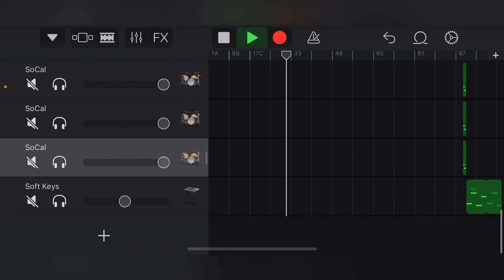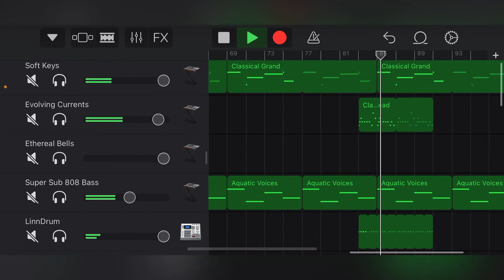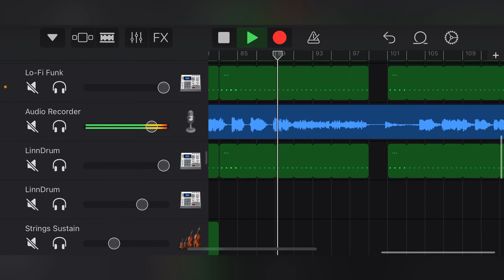HARRY STYLES - AS IT WAS ( GARAGEBAND VERSION )